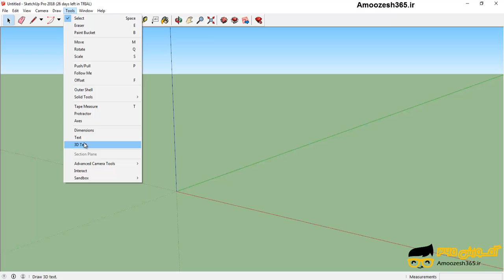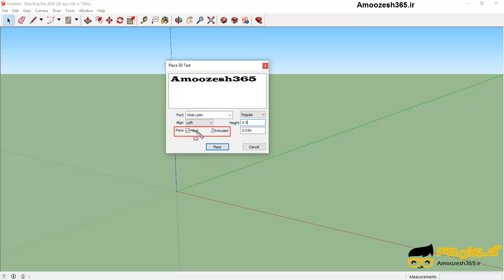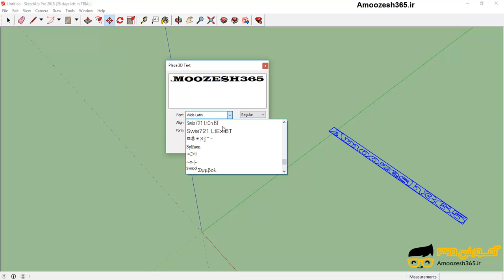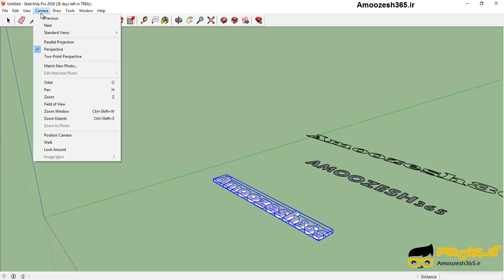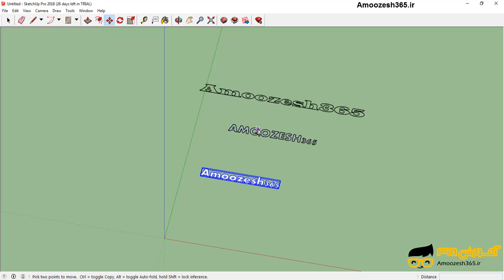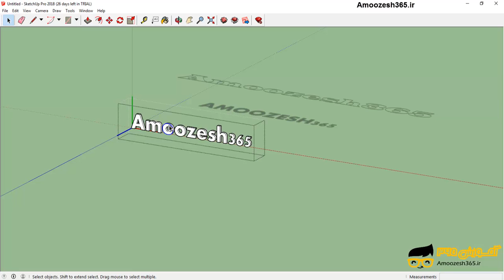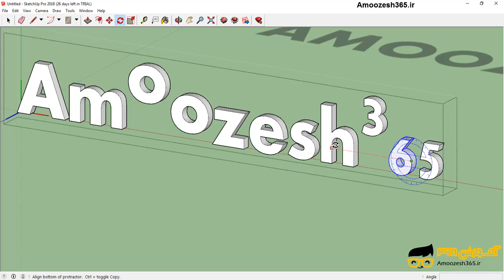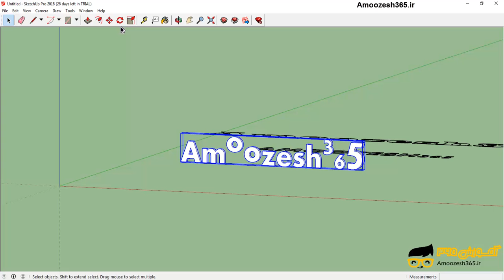آشنایی با ابزار ایجاد متن 3D Text در نرم افزار اسکچاپ 2018 (2018 SketchUp )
آشنایی با ابزار ایجاد متن 3D Text در نرم افزار اسکچاپ 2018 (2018 SketchUp ) از دوره آموزش کاربردی اسکچاپ 2018